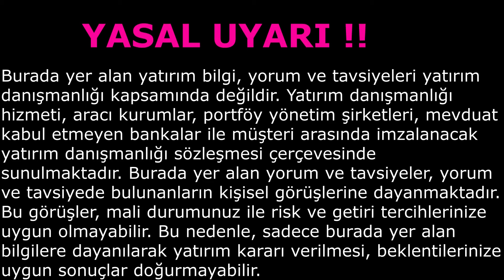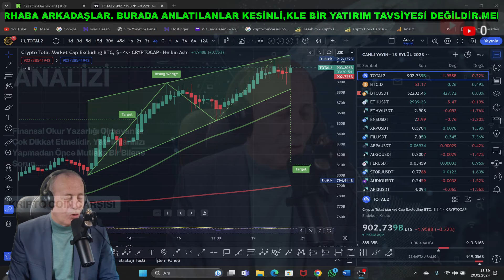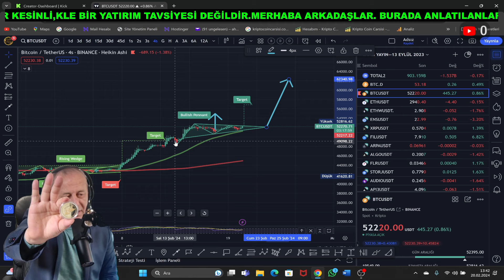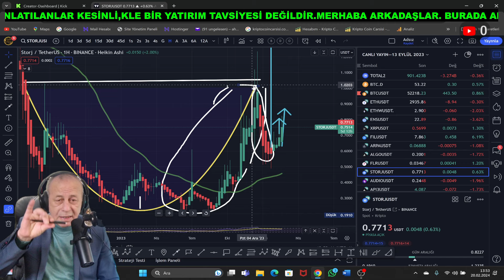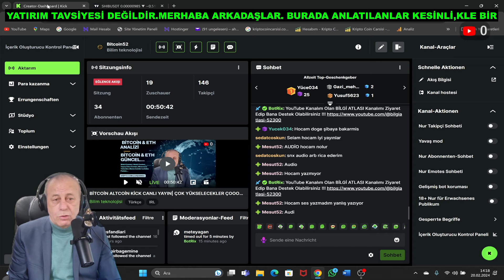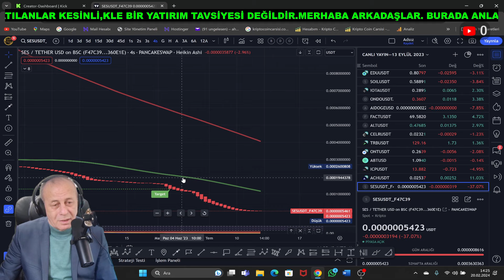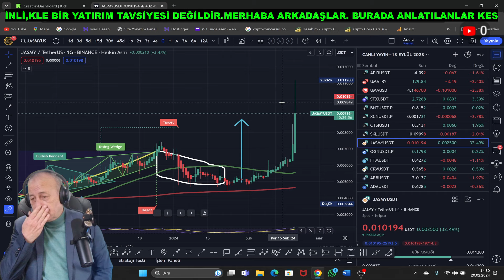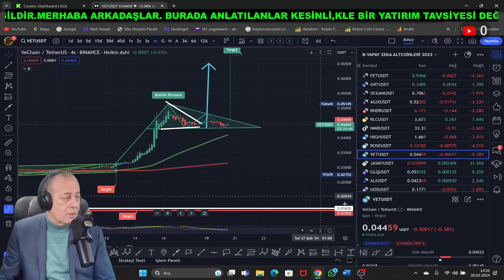BİTCOİN VE ALTCOİNLERDE SON DURUM | KİCK'TE CANLI YAYIN YAPTIK | 2024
👏Kripto Coin Çarşısı Alilesine ve Kanalımıza Hoş Geldiniz
Bitcoin ve altcoinlerde son durum.Bu gün KİCK platformumuzda bitcoin altcoin canlı yayını yaptık. Hangi Altcoinleri analiz ettik, Hangi coinlerde hedefler geldi.

Bu Linkten BİLGE YATIRIMCI ve GELECEĞİNE YATIRIM isimli Kitaplarımı Satın alabilirsiniz.
 📕  E-KİTAPLARIMIN İSİMLERİ VE LİNKLERİ.

Kanalımızı desteklemek isteyen arkadaşlarımız aşağıdaki linkden destek olabilirsiniz.

   🧩 Coinbase.com Davet Kodu: sinka_01

    🧩 Cyripto.com Davet Kodu: be2za76mdt

    🧩 Binance.com Davet Kodu: CPA_00XP3GFT0I

👉 İkinci Kanalım - Bilgi Atlası Linki

YASAL UYARI !